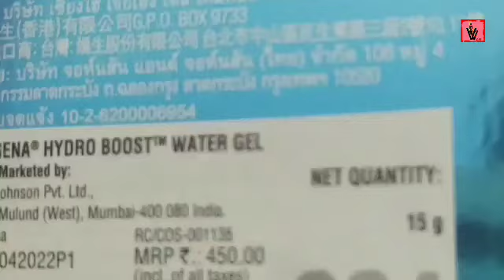Neutrogena Hydro Boost Hyaluronic Acid Hydrating Face Moisturizer water -Gel review.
Neutrogena Hydro Boost Hyaluronic Acid Hydrating Face Moisturizer Gel-Cream review

NEUTROGENA HYDRO BOOST WATER GEL WITH HYALURONIC ACID FOR DRY SKIN.

Neutrogene water gel cream link.

Best moisturizer for oily to normal skin
Best moisturizer for oily skin.
Best summer moisturizer
best moisturizer for oily skin dermatologist recommended
Moisturizer for pimple acne skin
Pimple acne skin care routine
Daily skin care routine
How to use moisturizer
best moisturizer for acne-prone skin dermatologist recommended
neutrogena sunscreen review
daily use moisturizer
Moisturizer for daily use
best Cream for daily use

I hope u liked this video if you do please Hit like & subscribe to my channel for more good videos & stay connected with me Don't forget to share this video with your friends & family thanks for watching.

Please go a head & check more of my video in this link
h